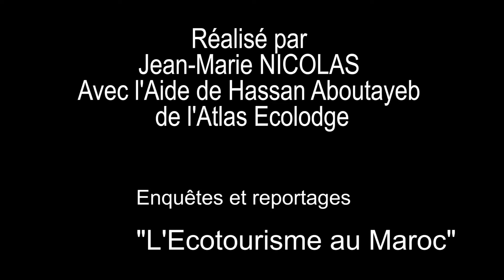ATLAS Ecolodge "La Référence"Atlas Kasbah Eco-lodge, Agadir, Morocco Maroc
Hassan Aboutayeb, Docteur en tourisme et environnement et sa femme Hélène, titulaire d’un Master en développement durable, sont heureux de vous faire découvrir un nouveau type d’écotourisme au Maroc, à Agadir, un écotourisme en version marocaine.

Confort, respect de l’environnement, cuisine traditionnelle et savoureuse, découverte de la culture Berbère et activités à la carte seront les maîtres mots de votre séjour dans le Sud du Maroc.